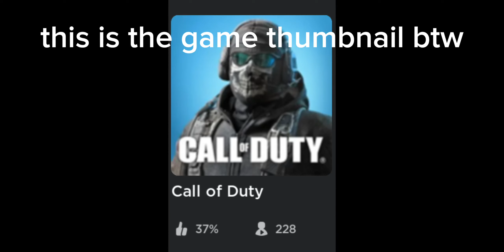Roblox Call of Duty?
cod looks different guys